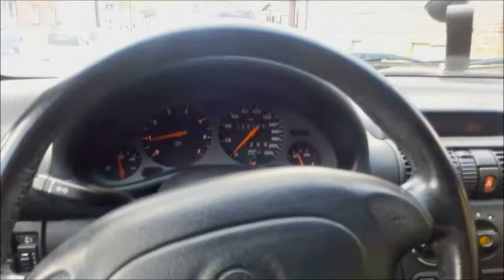Auf der Suche nach einem neuen Wohnort - werde ich ihn finden ???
Fahrt mit dem Auto durchs Münsterland auf der Suche nach einem neuen Wohnort. Eindrücke unterwegs für Euch ! Werde ich einen neuen Wohnort finden ??? Im Video erfährst du es !
Eure Bine